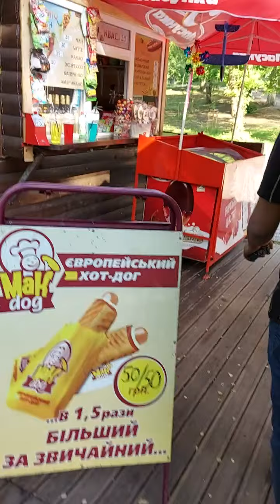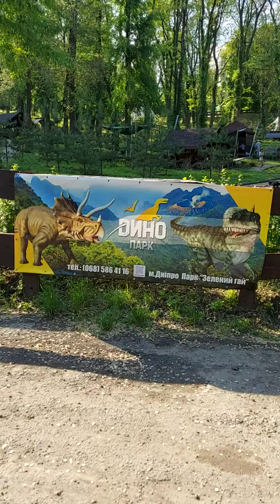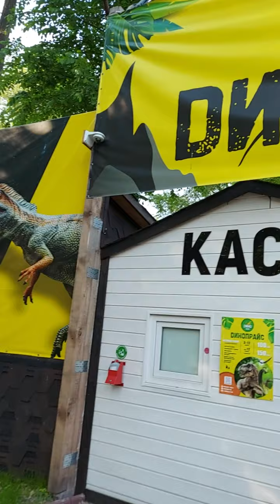May 26, 2021